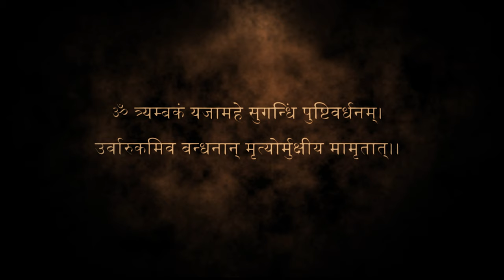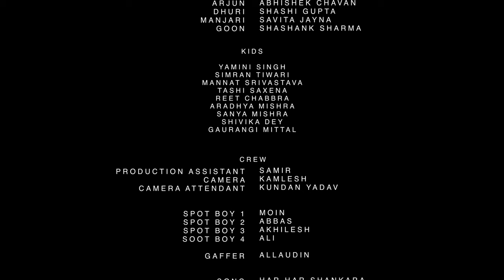Mahamrityunjay - Short Film Hindi | Sachin Gupta | Vidya Malavade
Three friends reunite to revive their friend Shivya. Amidst challenges, they uncover a divine connection to Lord Shiva through the Mahamrityunjay mantra. This spiritual journey strengthens their bond, fueling their artistic passion and success.

Banner- Chilsag Pictures
Written & Directed by Sachin Gupta

Cast
Vidya Malavade, Himanshu Goel,Reema Khanna,Shashi Gupta, Abhishek Chavan,Savita Jayna

Supporting Cast
Simran Tiwari,Reet Chabbra,Aradhya Mishra,Sanya Mishra,Tashvi saxena,Mannat Srivastavaa,Yamini singh,Gaurangi Mittal

DI - Srinivas M
BGM & Mix - Abhinav R
Lyrics - Shayra Apoorva

a Chilsag Pictures Production